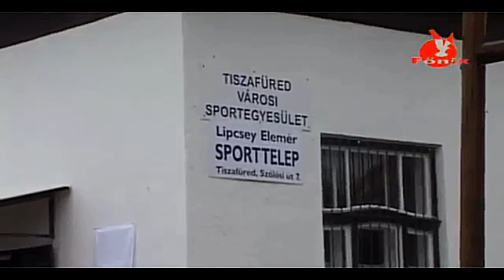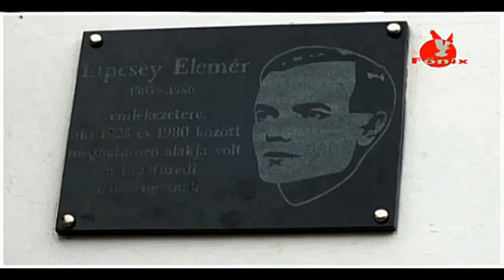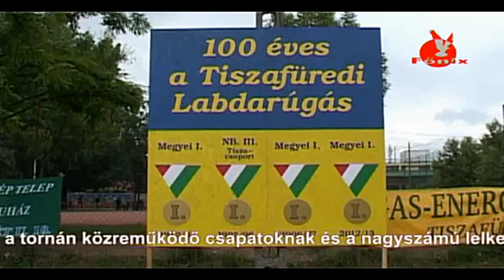Az archívumból: Centenáriumi fociünnep 2013. 1. rész